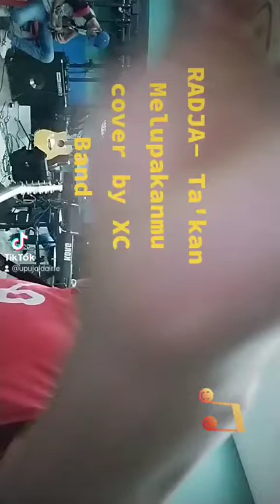Radja - Ta'kan Melupakanmu, covered by XC Band.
Radja - Ta'kan Melupakanmu, covered by XC Band during rehearsal for "ROCK UNTUK RAKYAT" LIVE CONCERT AT WOODLAND STADIUM 25 MARCH 2022.
Guitar/Vocal Upu
Keyboard/Vocal Yazid
Bass Milo Casio
Drum Yahya

Rehearsal Venue @ ACE THE PLACE, Woodland.